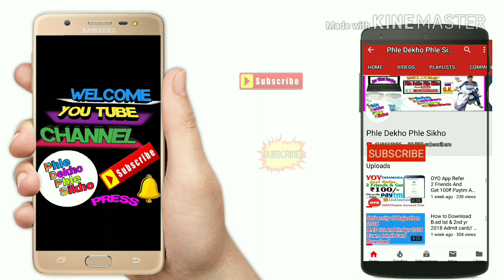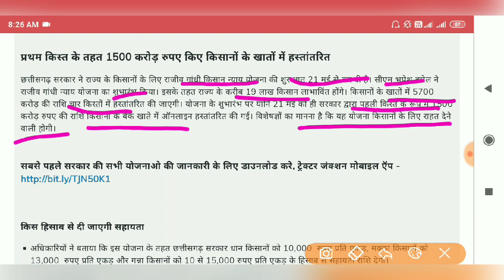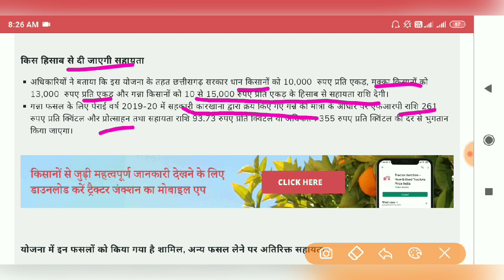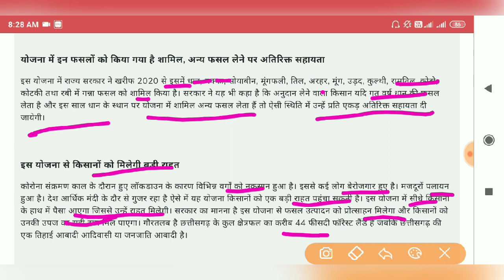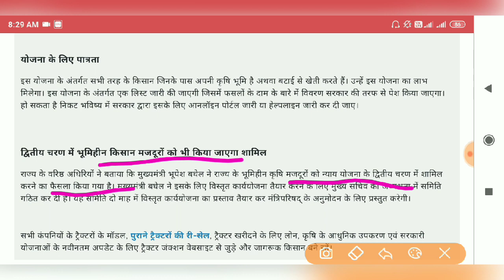राजीव गांधी किसान न्याय योजना : किसानों को मिलेगी 5700 करोड़ रुपए की सहायता चार किस्तों में देंखे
राजीव गांधी किसान न्याय योजना के तहत किश्त देश में किसानों की आय फसल उतपादन एवं उसके विक्रय पर मिलने वाले भाव पर ही निर्भर करती है | किसानों को फसलों के उचित दाम न मिलने के कारण उनकी आय में वृधि नहीं हो पर रही रही है, आय में कमी के चलते किसान आत्महत्या तक करने को मजबूर है, वहीँ खेती से पलायन लगतार बढ़ा है | ऐसे में कुछ राज्य सरकारें किसानों को फसलों को उचित दाम मिल सके इसके लिए उन्हें बोनस प्रदान करती है |

छत्तीसगढ़ सरकार प्रदेश में फसल उत्पादन को प्रोत्साहित करने और किसानों को उनकी उपज का सही दाम दिलाने के लिए राजीव गांधी किसान न्याय योजना शुरू करने का जा रही है। इस योजना के तहत प्रदेश के 19 लाख किसानों को 5700 करोड़ रूपए की राशि चार किश्तों में सीधे उनके खातों में हस्तांतरित की जाएगी। 21 मई को 19 लाख किसानों को दी जाएगी पहली किश्त पूर्व प्रधानमंत्री भारत रत्न स्वर्गीय श्री राजीव गांधी के शहादत दिवस 21 मई के दिन छत्तीसगढ़ सरकार किसानों के लिए न्याय योजना शुरू कर रही है।

किसानों को दी जाने वाली 5700 करोड़ रूपए की राशि में से प्रथम किश्त के रूप में 1500 करोड़ रूपए की राशि के कृषकों के खातों में ऑनलाईन अंतरण की जाएगी। छत्तीसगढ़ देश में पहला ऐसा राज्य है जो किसानों को सीधे तौर पर बैंक खातों में राशि ट्रांसफर कर 5700 करोड़ रूपए की राहत प्रदान कर रहा है। इस योजना के तहत प्रदेश के 19 लाख किसानों को 5700 करोड़ रूपए की राशि चार किश्तों में सीधे उनके खातों में अंतरित की जाएगी। इस योजना का उद्देश्य फसल उत्पादन को प्रोत्साहित करना और किसानों को उनकी उपज का सही दाम दिलाना है।

Source: राजीव गांधी किसान न्याय योजना के तहत किसानों को चार किश्तों में दिए जाएंगे 5700 करोड़ रूपए

Chhattisgarh में Rajiv Gandhi Kisan Nyay Yojana का आगाज, CM Bhupesh Baghel नें किया शुभारंभ